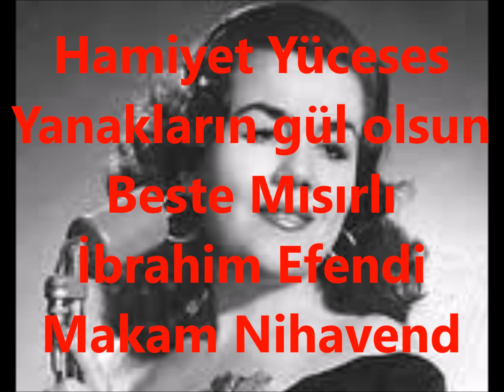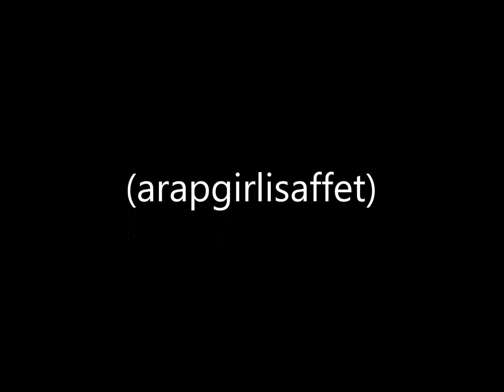Hamiyet Yüceses Yanakların gül olsun (arapgirlisaffet)